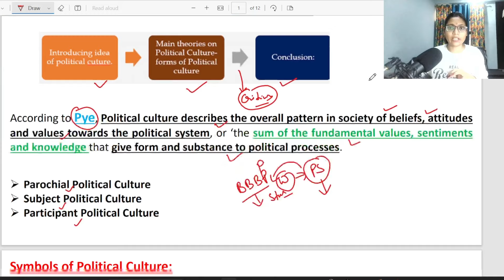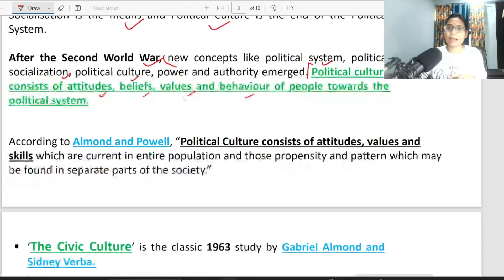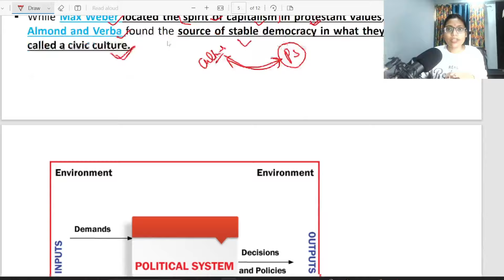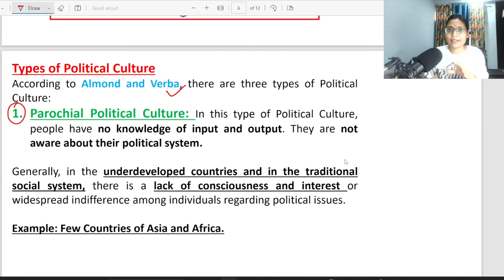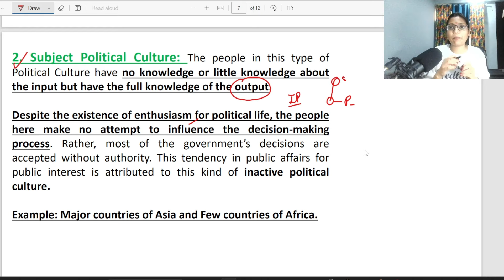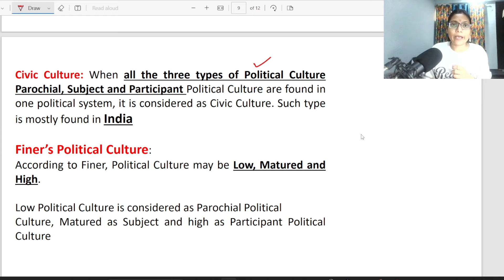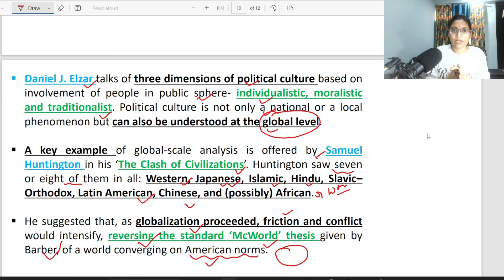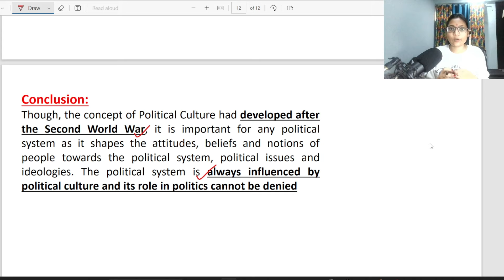Political Culture in Comparative Politics || Almond and Verba || Deepika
According to Pye, Political culture describes the overall pattern in society of beliefs, attitudes and values towards the political system, or ‘the sum of the fundamental values, sentiments and knowledge that give form and substance to political processes.

Happy Learning!

Thankyou!